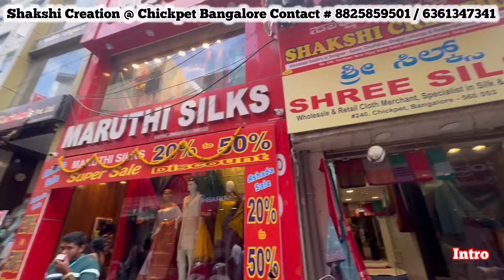Cord Set & Partywear Set @ Rs.890/- Chickpet Bangalore Courier Avl